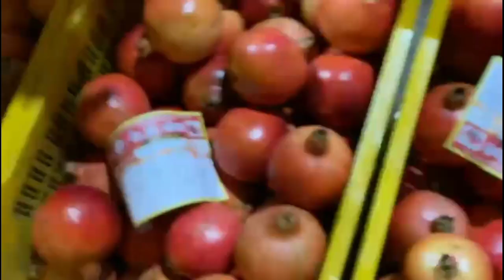K D Choudhari Dalimb Yard Pune Auction - दिनांक ११/०७/२०२२ सोमवार रोजीचा डाळिंब मालाचा लिलाव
के. डी. चौधरी डाळिंब यार्ड पुणे
आज दिनांक ११/०७/२०२२ वार सोमवार रोजीचा डाळिंब मालाचा खुला लिलाव
लिलावाची वेळ सकाळी 5:40